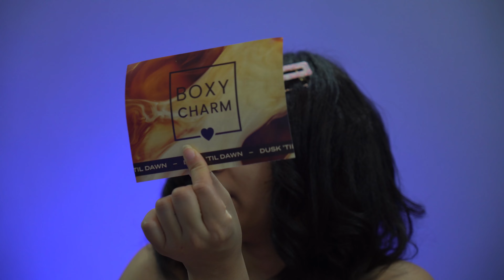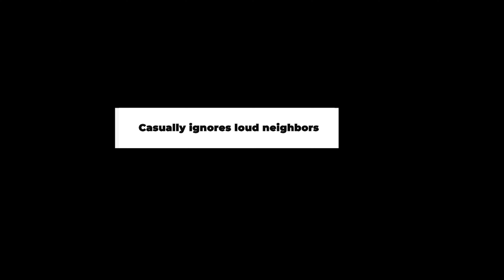August Boxycharm Premium | EOM Try On & Review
Hey guys! If you're new here, hello! In today's video, it's that time again! Boxycharm review! How did this one fair? Well, you'll just have to watch to find out!